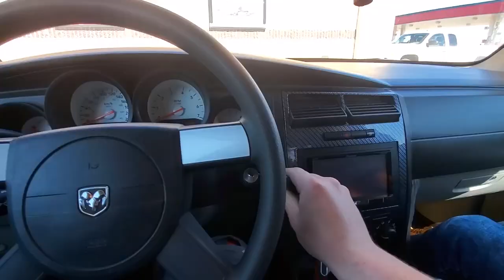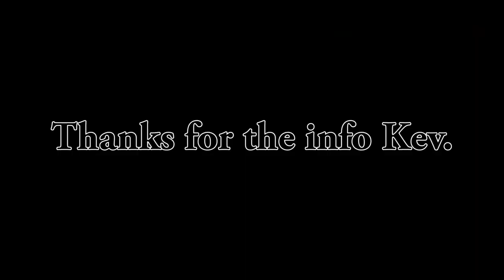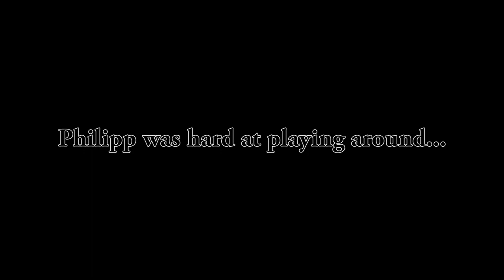My Car BROKE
My Car broke, but then we fixed it.
Comment what you think about the video and what kind of videos we should create for you guys.

Edit by Denis Fast

Music